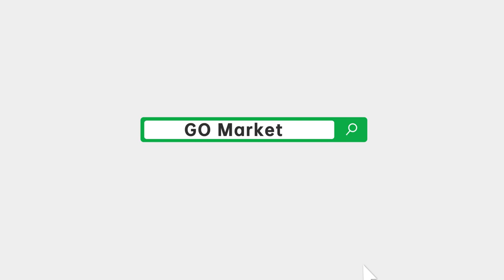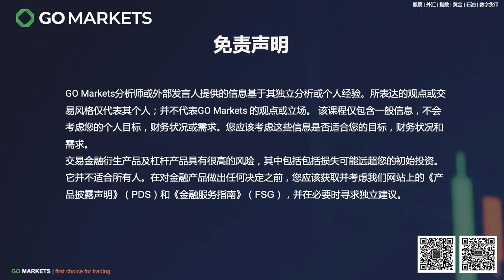美联储加息对美债和房市的影响巨大，澳洲是否也会一样呢？ | GO Markets 每日财经点评